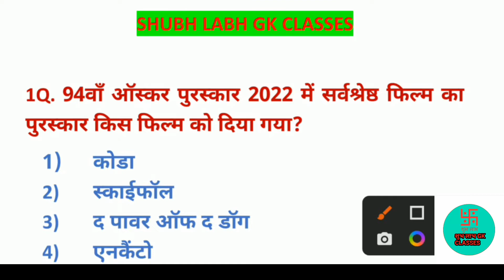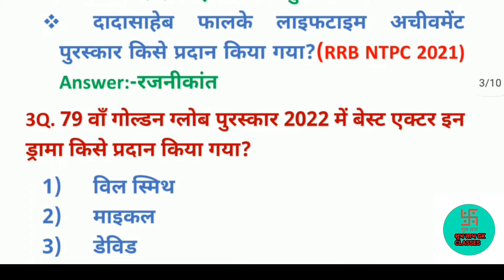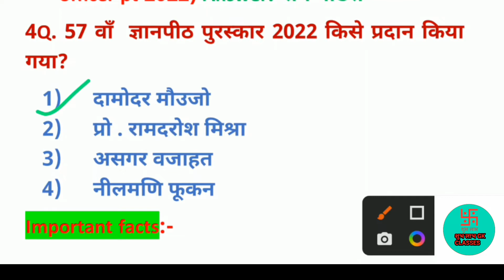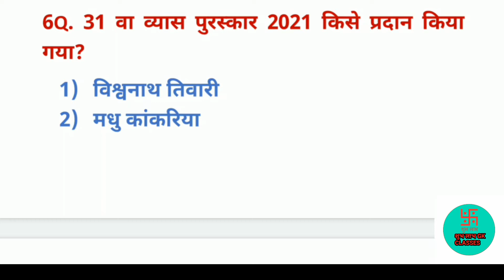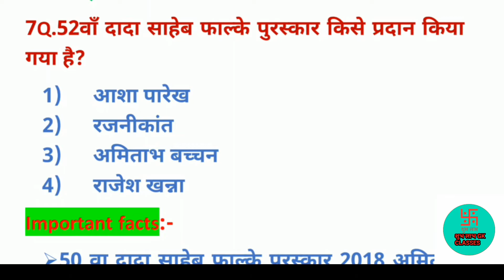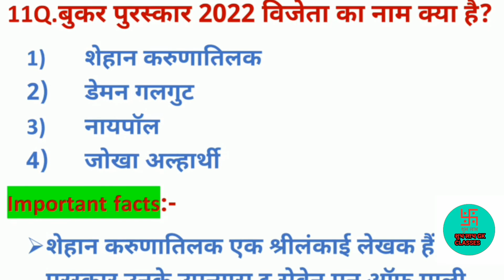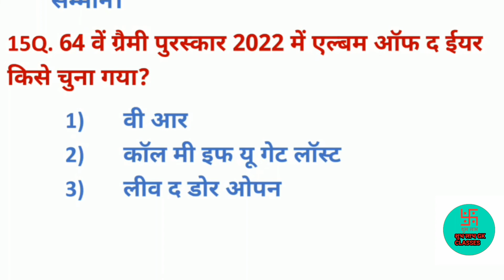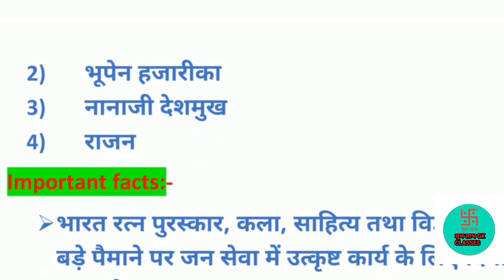पुरस्कार एवं सम्मान 2022//Award And Honours 2022//Current Affairs 2022//Subh Labh Gk Classes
पुरस्कार एवं सम्मान 2022# Awards And Honours 2022#Current Affairs 2022#Subh Labh Gk Classes

Gk History
Gk Geography
Gk Biology
Gk Physics
Gk Chemistry
Computer Knowledge